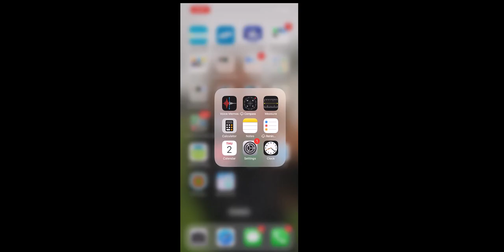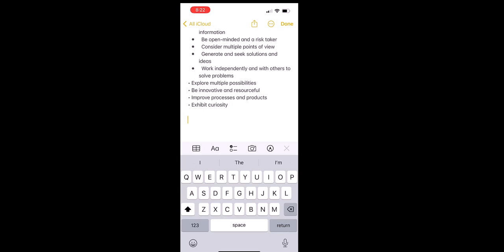New iPhone Text Recognition Feature! No Typing!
How to capture text using your iPhone